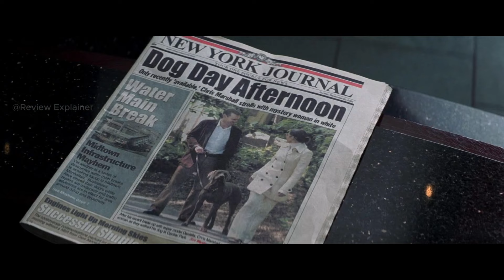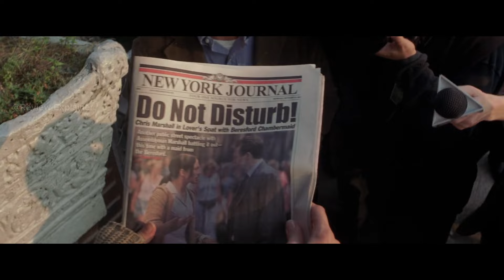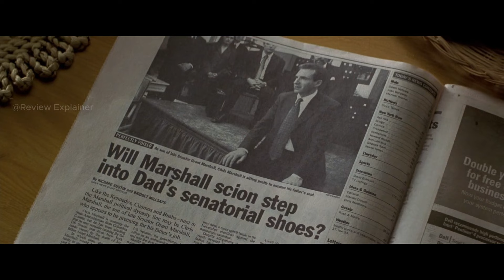सब इसके इरादों से थे अनजान /Maid in Manhattan(2002)/ Explained in Hindi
इस Maid के है कई SECRETS /Maid in Manhattan(2002)/ Movie Explained in Hindi

review explainer

-70 डिग्री शरीर सड़ रहा है पर ज़िंदा रहना जरुरी है /The 12th Man (survival story)
Title: Maid in Manhattan(2002)

Maid in Manhattan(2002) is a romantic comedy about Marisa Ventura (played by Jennifer Lopez), a single mother working as a maid at a luxurious Manhattan hotel. She dreams of a better life for herself and her young son, Ty. One day, while cleaning the room of a wealthy guest, Marisa tries on an expensive designer outfit. At the same time, Christopher Marshall (played by Ralph Fiennes), a prominent politician staying at the hotel, mistakenly believes Marisa is a wealthy socialite.

Despite the initial deception, Christopher and Marisa develop a romantic connection. However, their relationship becomes complicated when Christopher discovers Marisa’s true identity as a maid. The film explores themes of class differences, ambition, and love, ultimately showing that personal integrity and love matter more than wealth or status.

The movie delivers a modern "Cinderella" story with humour, heart, and the message that dreams and love can transcend social barriers.

reviewexplainer
trending
trending video, movies explained in Hindi,
explainer video,
review explainer,
Maid in Manhattan movie explained in hindi
korean Movie Explained in Hindi, movie explained in Hindi,
suspense movie explained in Hindi, New movie explained in hindi
Maid in Manhattan movie hindi explanation
Maid in Manhattan movie explained
new hollywood movie explained in hindi
jennifer lopez
Ralph Fiennes
movies ending explained